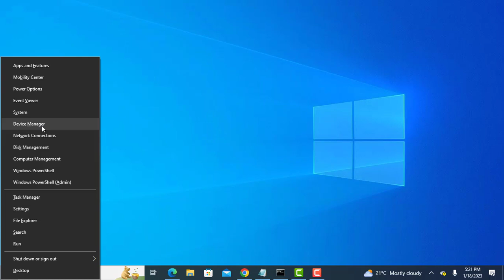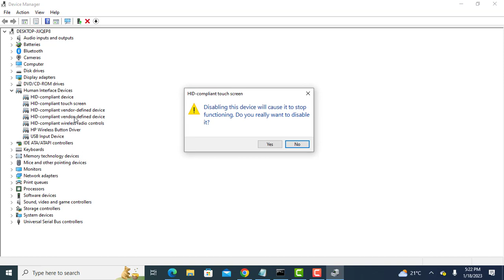How to Turn off Touch Screen on Windows 10 | 11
In this video i will show you  how to disable Touchscreen in Windows 10 or 11 Step-by-Step.